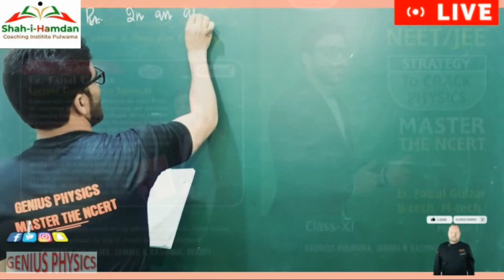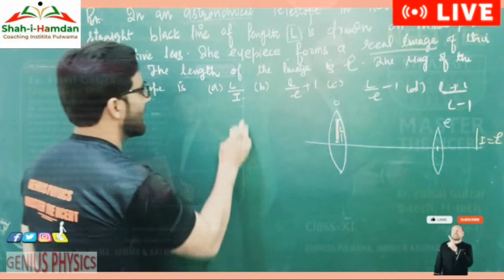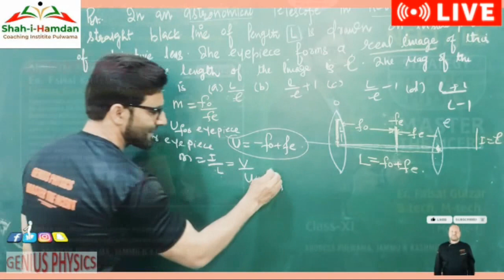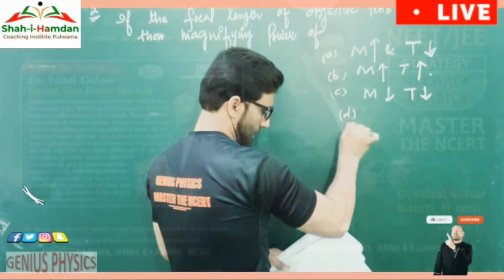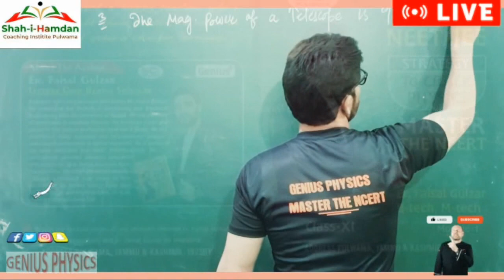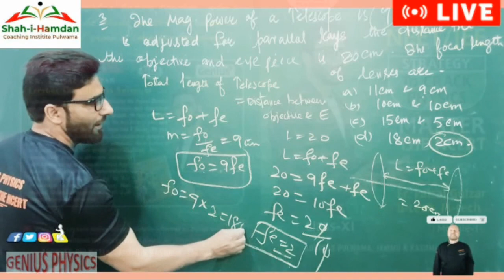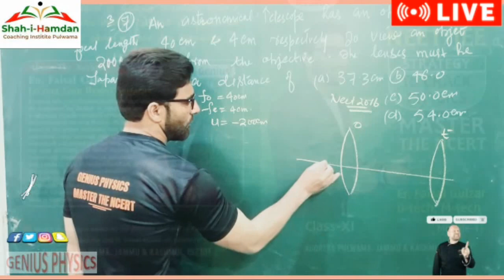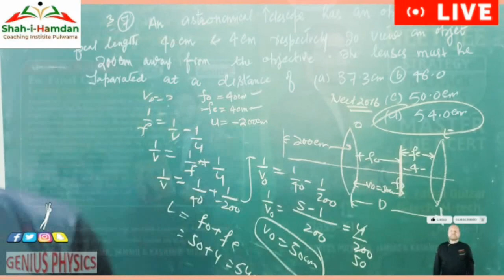Lecture 26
Topic PROBLEM DISCUSSION ON TELESCOPE